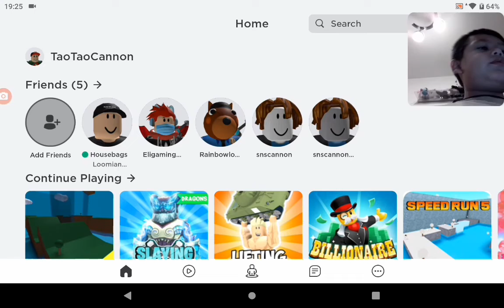A Big Thank You to My subscribers!